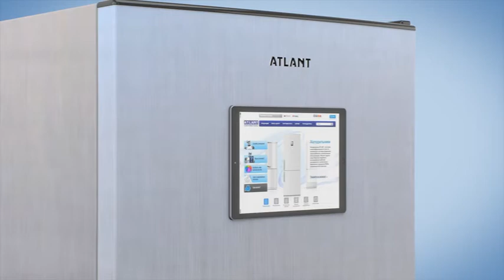ATLANT покупай - шанс выиграть получай! Для жителей Республики Беларусь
Рекламная игра от ATLANT! Для жителей Республики Беларусь действует отличное предложение! У вас есть возможность не просто стать обладателем качественной бытовой техники, но и приумножить выгоду от покупки в разы! Спешите за покупками и улучшайте свой быт с умом.
Регистрация анкет с 15 июня по 16 августа 2017 года.
Еженедельно 7 победителей, каждому по 700 BYN!